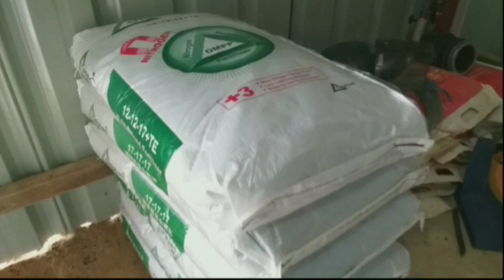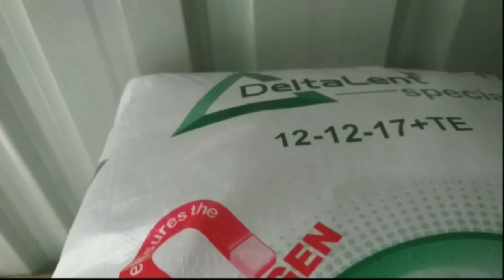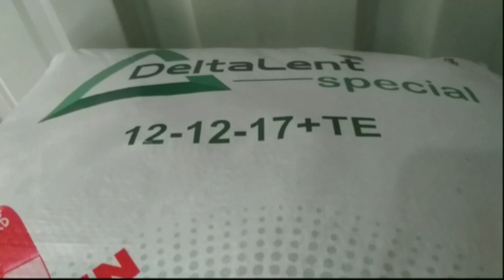pupuk pembesaran melon honey dew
tahapan berikut merupakan cara pembesaran buah melon honey dew tahab 2

meliputi pupuk buah sistem irigasi dan sprey

pupuk yang benar serta air yang cukup akan menunjang proses pembesaran buah melon

selain itu di perlukan sprey dan sembur fungi insek dan berbagai ubat untuk menjaga tanaman dari serangan bintik bercak daun dll